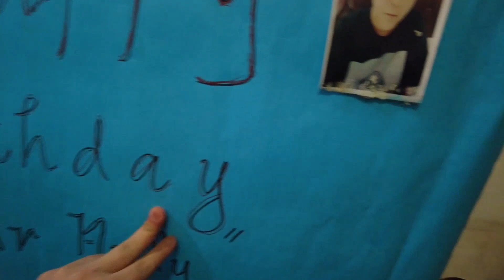필리핀 직원을 질투하는 아내 / 더이상의 임신은 그만 !!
카톡 : andychoi1227